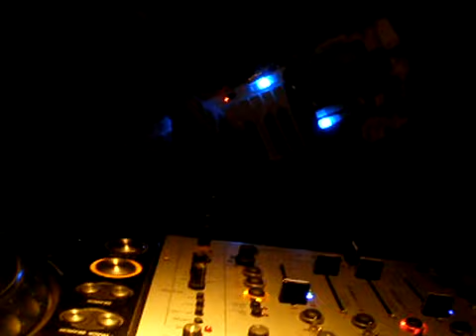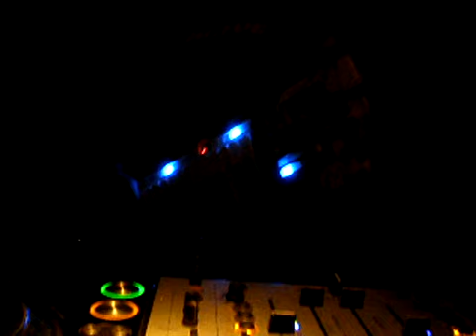Airwave @ Ammos Club,Athens 12.6.2010-5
Destination Sunshine pres. Daniel Wanrooy & Airwave @ Ammos Club 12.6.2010
Airwave-People Just Don't Care (Original Mix + Live Keyboards)